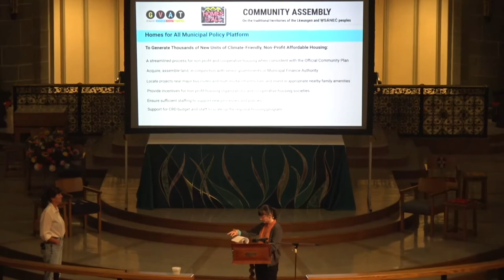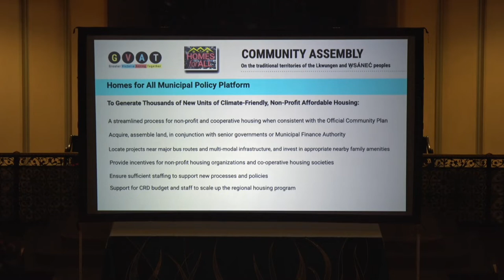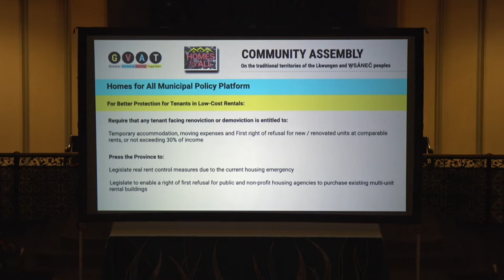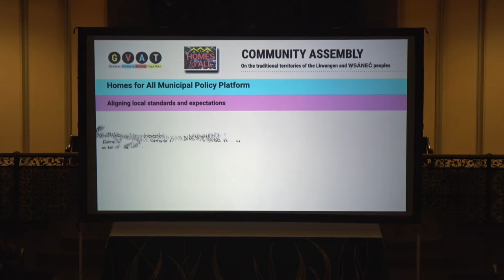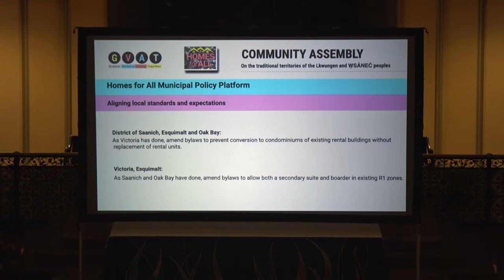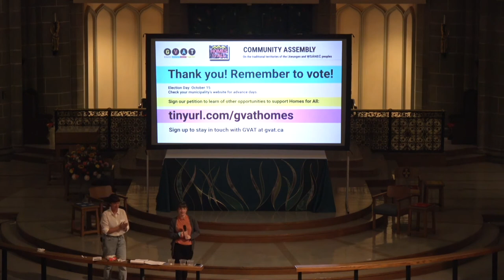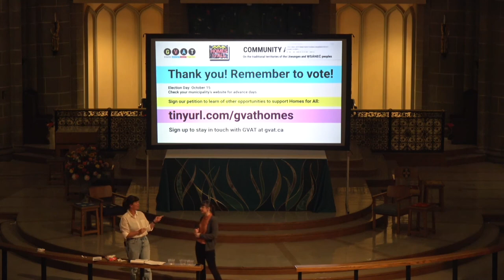GVAT Homes For All Assembly Oct 2nd 2022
Over 300 people attended GVAT’s Homes For All Community Assembly on Sunday October 2nd.  This was our first in-person assembly since the pandemic, and we can say with confidence that it was a success!

Most importantly for making progress on those solutions, all leading candidates for mayor in Saanich, Victoria and Esquimalt showed up, agreed to support the policy platform and to meet with GVAT within 100 days if elected! In fact, a jovial "competition" emerged for how soon they'd meet with GVAT. That is a hopeful sign that they see GVAT's power to impact change and mobilise public support.

Many other candidates - mayoral and council - publicly shared our event and their support for our municipal policy platform. This all points to a massive success and a great mandate to build on for future actions to ensure these policies are adopted at council tables across the region.